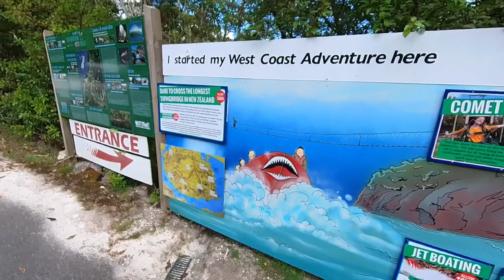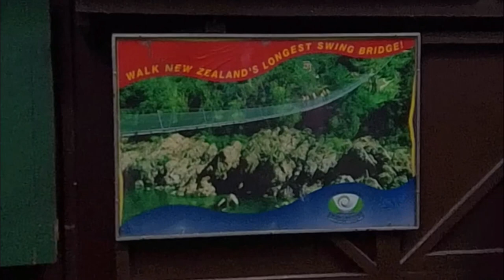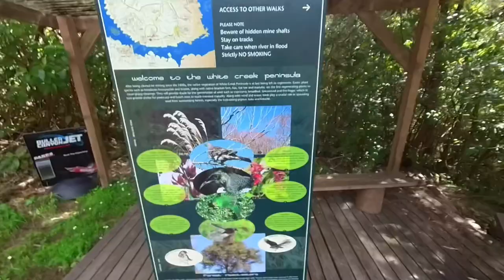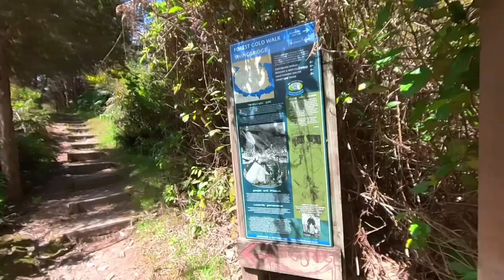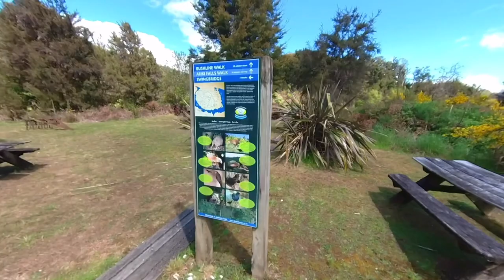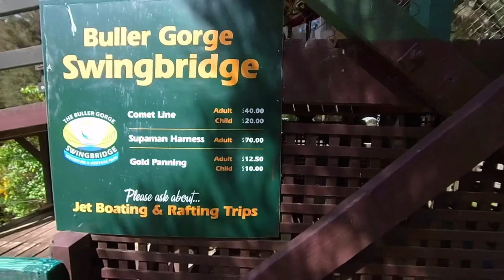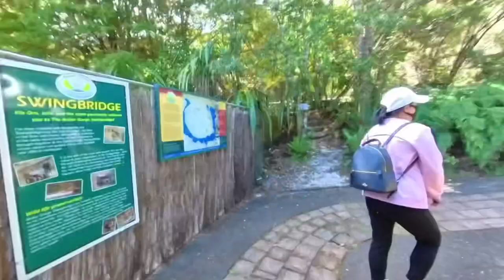Vlog #39 // Buller Gorge Swing Bridge // Murchison, New Zealand